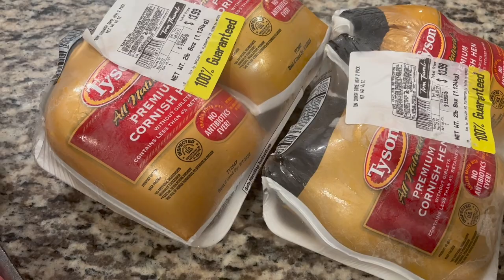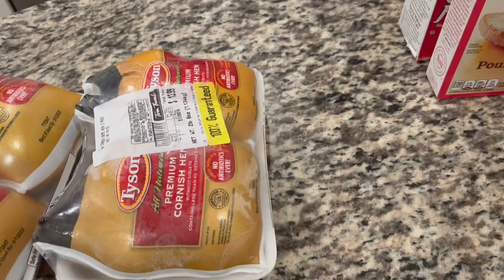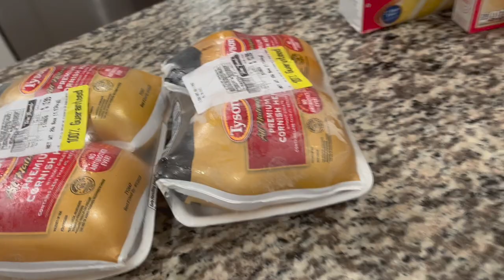Busy Week...This Has to Stop | VLOG 253